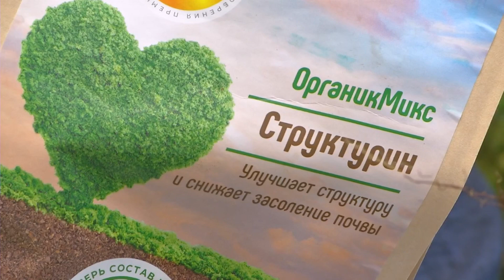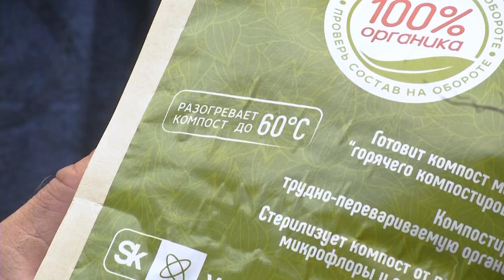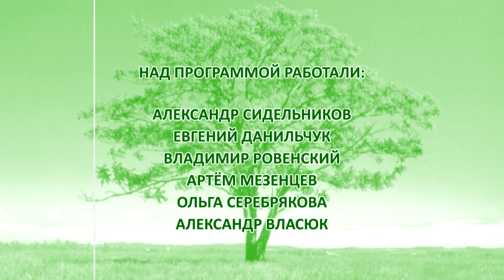Зелёный остров. Эфир: 20-09-2022